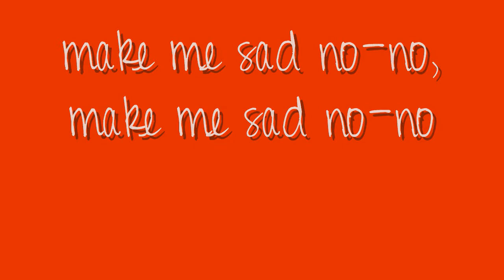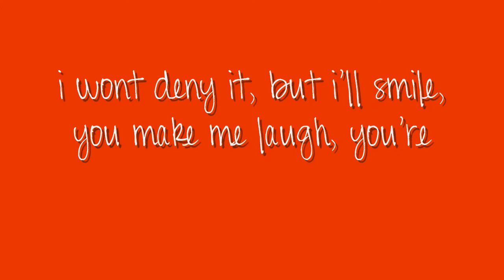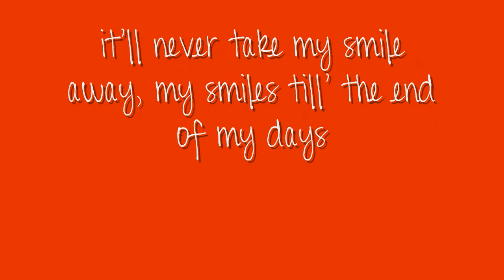My Smile- Kaleigh Jo Kirk